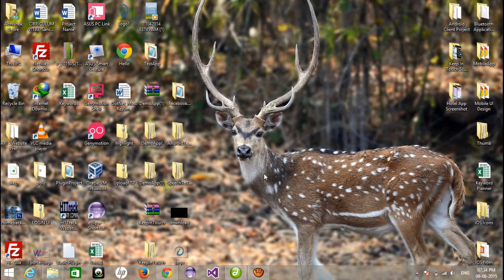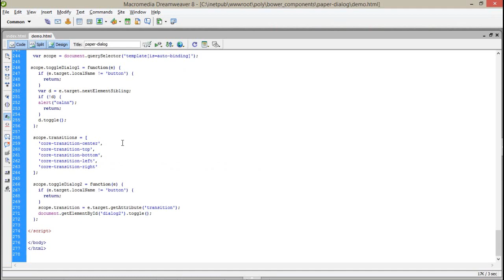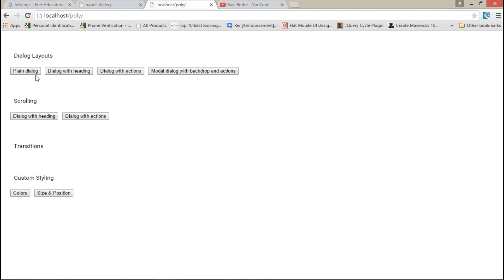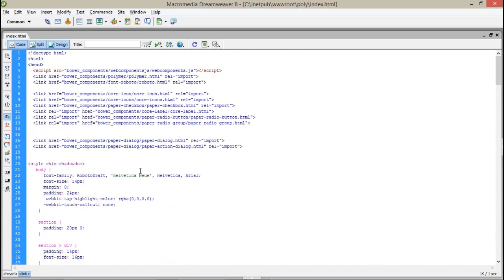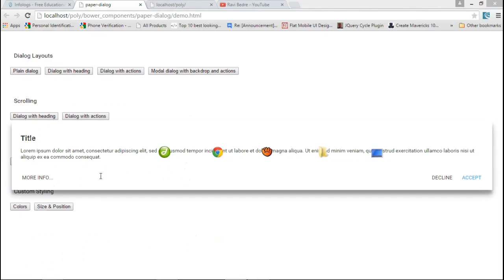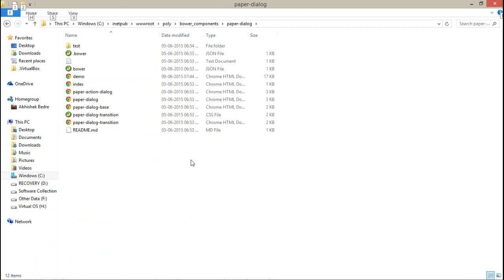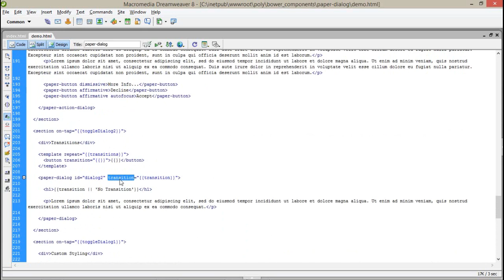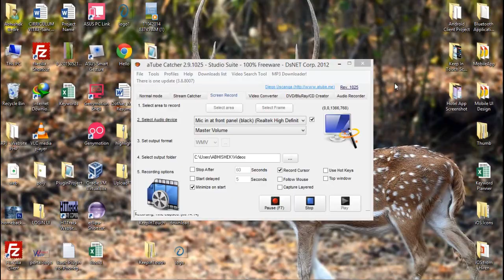Free Phonegap + Android Material Design using Polymer - Use Paper Dialog in Polymer Project - 9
This video tutorial will help you to understood the paper dialog in polymer project.

Abhishek